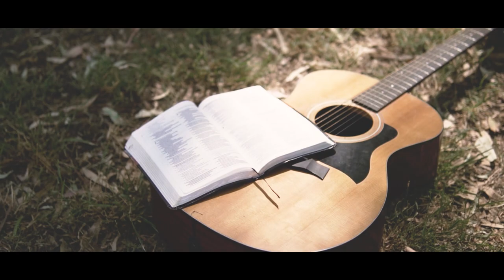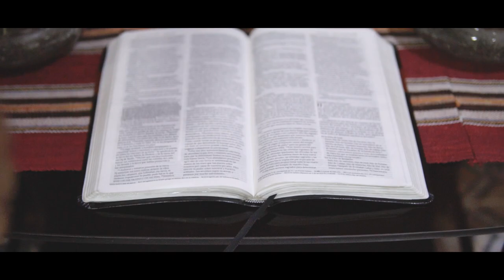Alexis Quinteros - A Solas Con Jesús (Video Oficial)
📌 Escucha y descarga 'A Solas Con Jesús' en tu plataforma favorita

A solas con Jesús es una canción que nace en un momento de profundo agradecimiento a Dios por su cuidado, su amor y providencia absolutamente en todo. Mayormente vamos a Dios para pedir, agradecer pero muy pocas veces vamos con el anhelo de pasar tiempo a solas, charlar, contemplar su belleza, su esplendor. Esta oración busca reflejar eso, que al cantarla le digamos a Dios "En esta oración ya no quiero pedir, me quiero entregar, quiero estar junto a ti". Busquemos hacer parte a Jesús de todas nuestras actividades, no sólo de las eclesiásticas. Dios te bendiga.

🙏🏻 Puedes ser de bendición a nuestro ministerio haciendo una donación, tus ofrendas serán utilizadas para evangelizar mediante nuevas producciones musicales
Ricardo Alexis Quinteros
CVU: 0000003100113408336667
Alias: A.Q.musica

✔ Créditos:
Fechas de Producción: Diciembre de 2019 y Junio de 2020 en General Roca, Rio Negro
Producción Ejecutiva: Alexis Quinteros
Productor Fonográfico: Alexis Quinteros
Ingeniero de grabación, edición, mezcla y mastering: Rodrigo Flores
Vestuario: Binomio
Coordinación, escenografía: Vale Fleckenstein
Fotografía, diseño, backstage: Roy Gelhorn